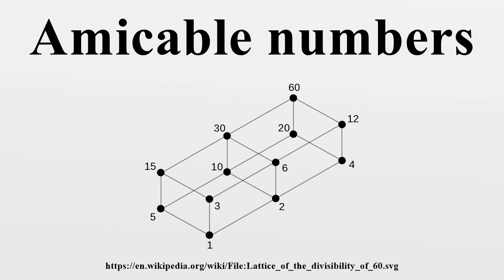Amicable numbers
Amicable numbers are two different numbers so related that the sum of the proper divisors of each is equal to the other number.(A proper divisor of a number is a positive factor of that number other than the number itself.

Image-Copyright-Info